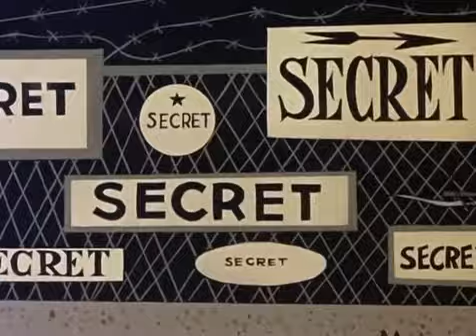Disney treasures, pop mars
Disney treasures tomorrowland 1-3, fragment showing pop views about mars and martians. A little jewel, totally different from today's Disney crap.